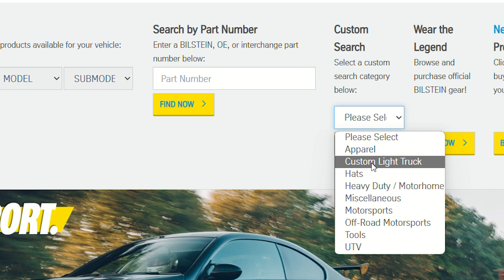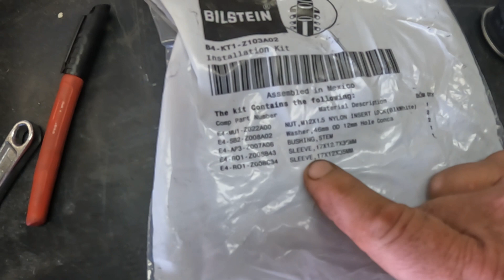Jeep Comanche flex from properly measured shocks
Took me a while to find the right shocks for the Bluemanche. It's actually difficult for me at least, to find shocks by size and lengths because most of the companies just want to ether sell based on year/make/model or give a lift range of around 3-inch increments.  So, to maximize the articulation of any given setup, you've got to measure and shop for specific extended and collapsed Lenths.
I show how to find custom length Bilstein shocks and how to install them onto almost any axle using a bolt as a stud.